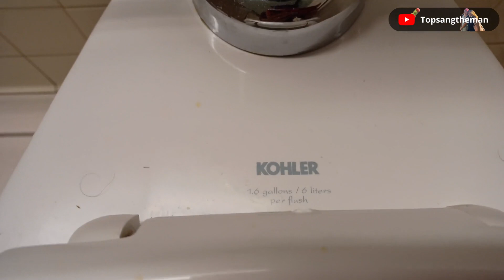Barnes & Noble Men's Restroom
Located at Barnes & Noble in Buffalo, NY.

This restroom is well kept clean and alright, but not the fixtures, especially the Highcliff. Even @OCC_Plumbing_and_Restorations despises them. The urinals didn't flush properly.

Fixtures

Rank: F

Kohler Bardon
Rank: F

Gerber North Point
Rank: D

Kohler Highcliff
Rank: F